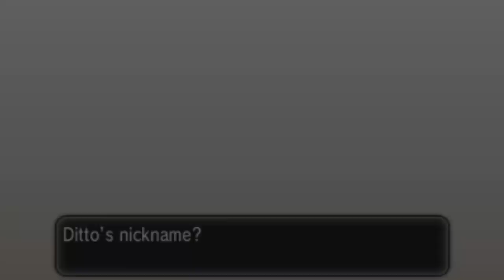Pokemon X and Y - Catching Shiny Ditto!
Hey everyone! Cath and I did a small recording of finding a shiny ditto In the friend safari.